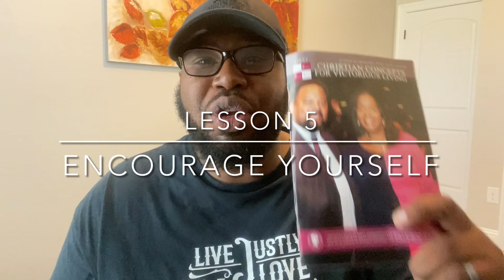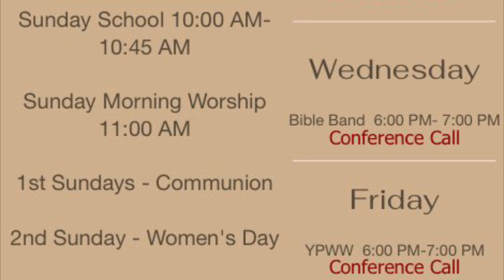COGIC YPWW 7/1/23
Lesson 5

Encourage Yourself

Bethel Conference Call #

Code: 8299789